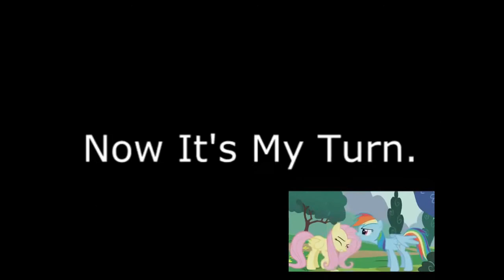Rainbow Ponies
Video by The Atomic Fire

He unlisted his Rainbow Tylenol parison videos, including his Tylenol reuploads